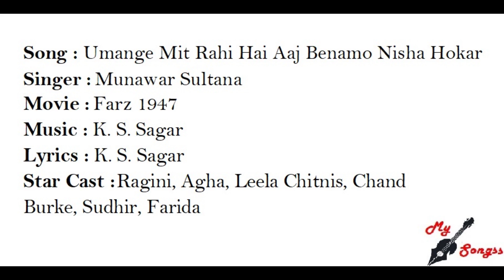Umange Mit Rahi Hai Aaj Benamo Nisha Hokar, Movie : Farz 1947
Song : Umange Mit Rahi Hai Aaj Benamo Nisha Hokar
Singer :  Munawar Sultana
Movie :  Farz 1947
Lyrics : K. S. Sagar
Star Cast : Ragini, Agha, Leela Chitnis, Chand Burke, Sudhir, Farida